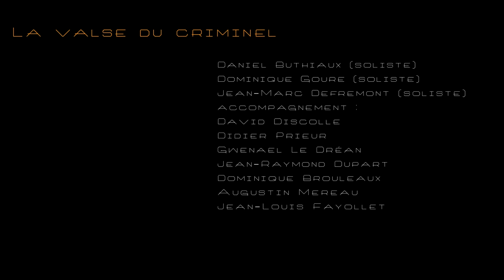Valse du criminel